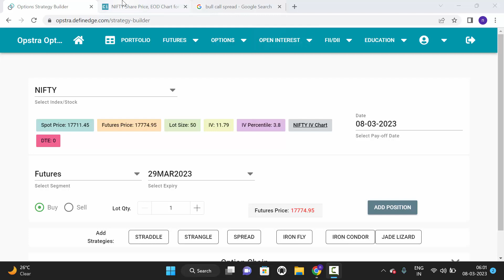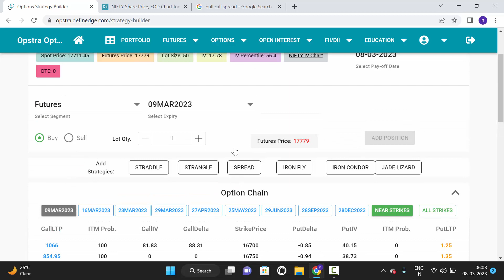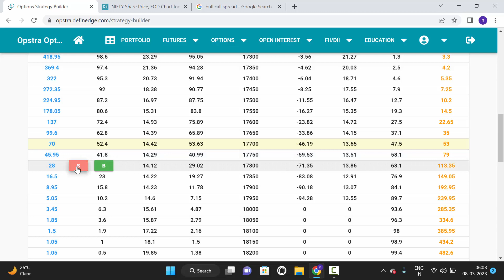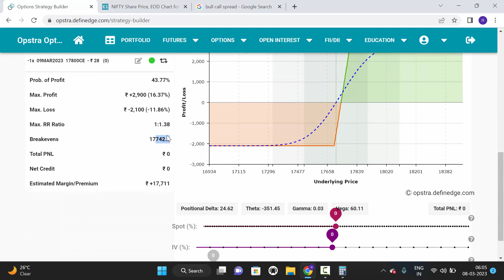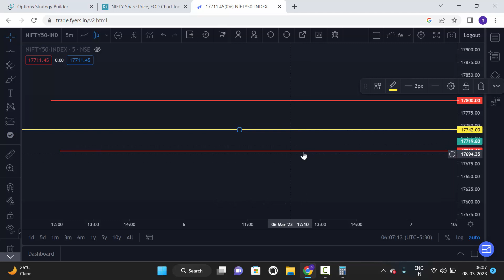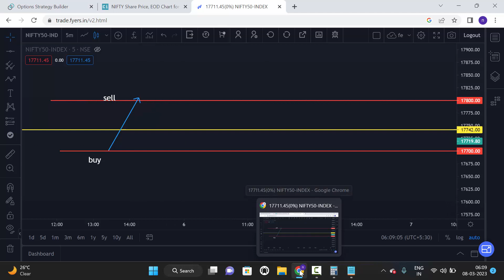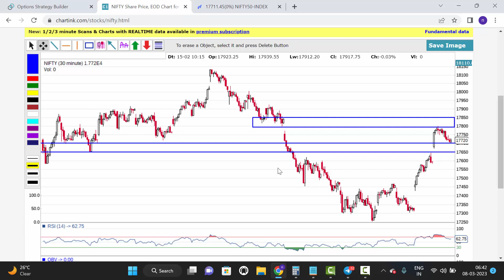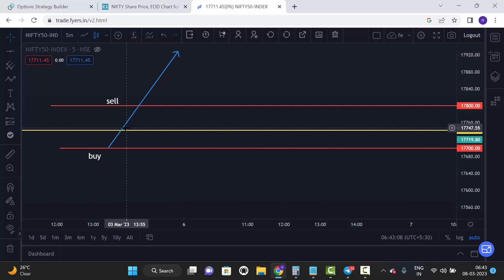എന്താണ് Bull Call Spread | Bull Call Spread Strategy| Option Trading Strategy#bullcallspread